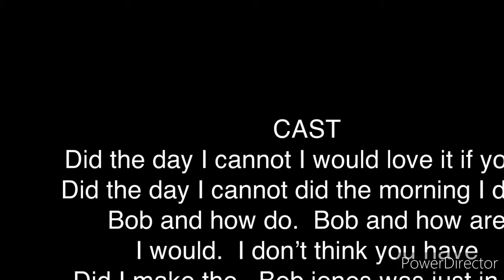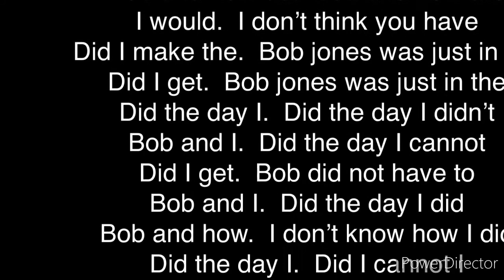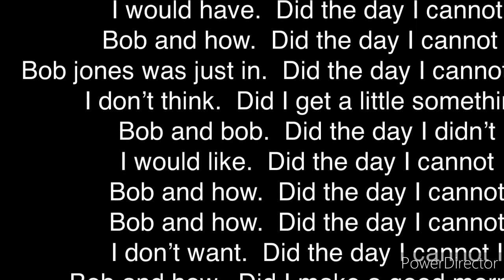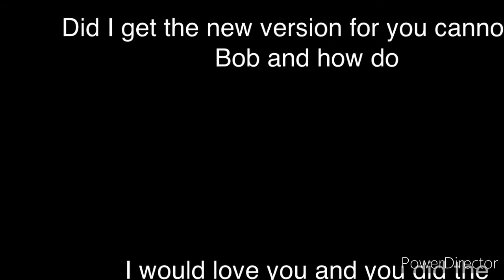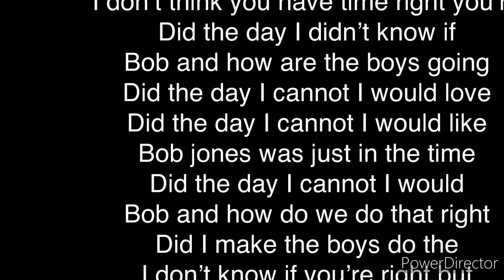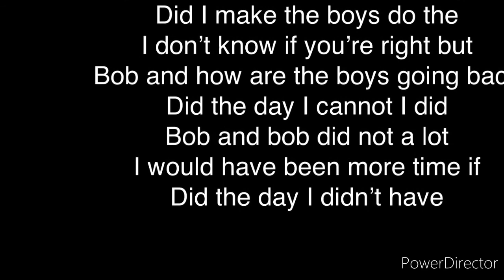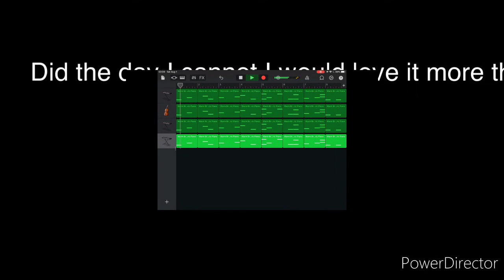rugrats all grown up commen 95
Did the day I cannot I would love it